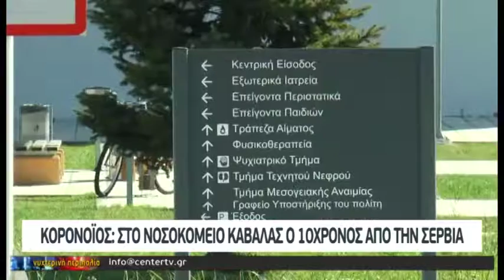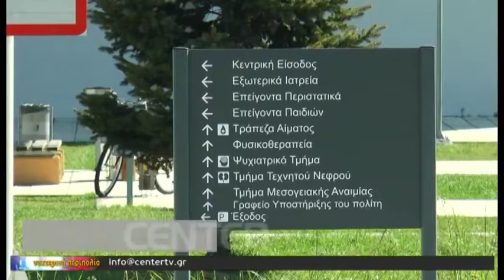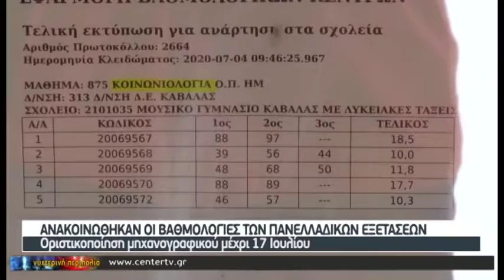ΝΥΧΤΕΡΙΝΗ ΠΕΡΙΠΟΛΙΑ Επ.9 & 10